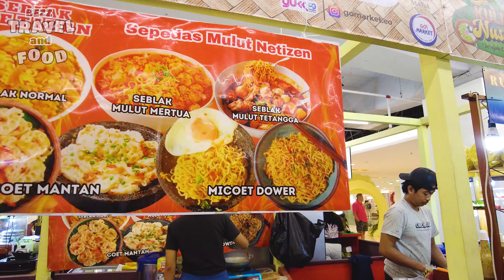FOOD FESTIVAL KULINERIA NUSANTARA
Kulineria Nusantara adalah food festival yang diadakan di Gajah Mada Plaza.
Disimak ada makanan apa saja disana